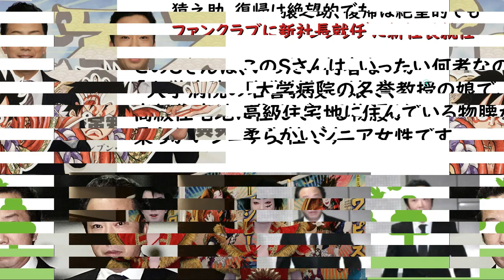【市川猿之助】【ファンクラブ】【海老蔵改め市川團十郎白猿】猿之助、復帰は絶望的でもファンクラブ運営会社の新社長に就任した“番頭”女性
猿之助、復帰は絶望的でも
ファンクラブ運営会社の新社長に就任した“番頭”女性

「猿之助さんのお母さんは、
猿之助さんの会員制ファンクラブを
運営する個人会社の代表取締役でした。

その母親が亡くなったので、
会社は閉鎖されると思っていたのですが、
6月23日付で会社の代表に
Sさんという女性が新たに
就任していたんです」

このSさんは、いったい何者なのか。
「大学病院の名誉教授の娘で、
高級住宅地に住んでいる物腰が
柔らかいシニア女性です。

地元での人望もあり、町内会の
会長も務めています。
過去に澤瀉屋の“番頭”をしていて、
猿之助さんとは30年以上の
付き合いがあります」

番頭とは、マネージャーに近い立場だという。
「役者の公演に付き添い、
身のまわりの世話をしたり、
担当する役者が出演する舞台チケットの
販売も任されるなど、役者本人から
信頼されないと務まらない仕事です」

「猿之助」と書かれた箱が運び出された
　7月下旬の平日昼間、東京・銀座にある
猿之助の個人会社に出社するSさんを目撃。
集合ポストの郵便物を確認し、
オフィスに入っていった。

しばらくすると、男性2人がオフィスから
段ボール箱を台車にのせて出てきた。
箱にはペンで《猿之助》と
大きく書かれている。そして炎天下を、
ほど近い歌舞伎座方面に向けて運んでいった。

「Sさんを含めた猿之助さんの復帰を
信じる人たちが、個人会社の存続を
希望したのかもしれません。
まだ彼を見捨てられない人はいるんですよ」

外出したSさん本人に、
個人会社の代表就任の経緯や猿之助との
関係について質問をすると、
「ほかにやる人がいなかったので、
代表を引き受けただけです。
特にお話しすることはありません……」

　と、小さく頭を下げながら、
言葉少なに去っていった。
これから裁判が始まる猿之助。
証言台での大立ち回りに注目が集まる─。